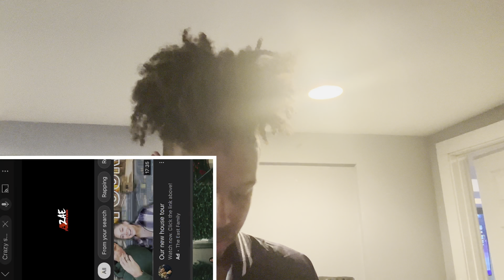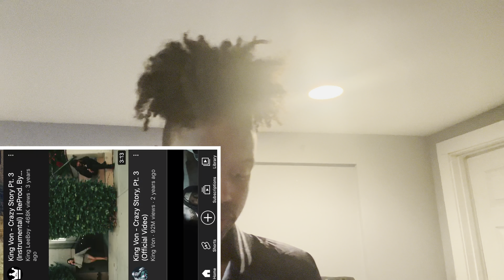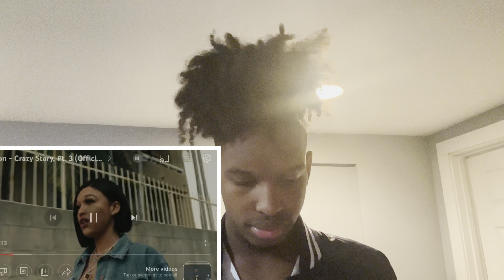Reacting To King Von Crazy Stories…